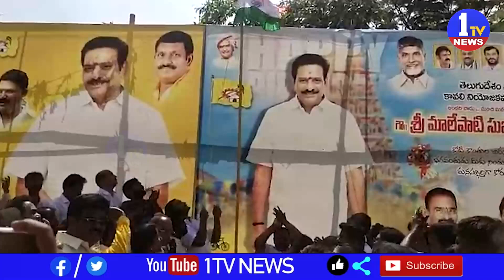ఘనంగా నిర్వహించిన స్వాతంత్ర దినోత్సవ వేడుకలు